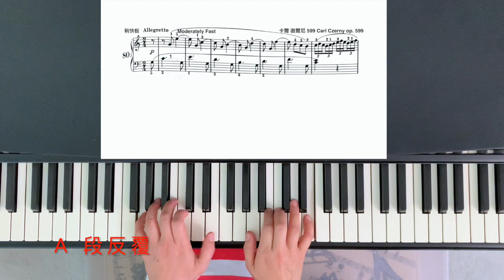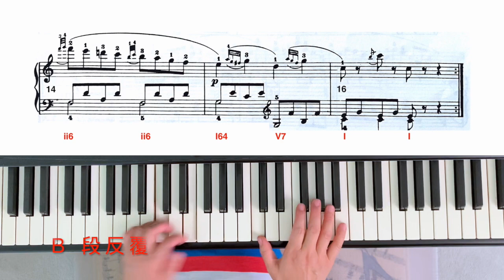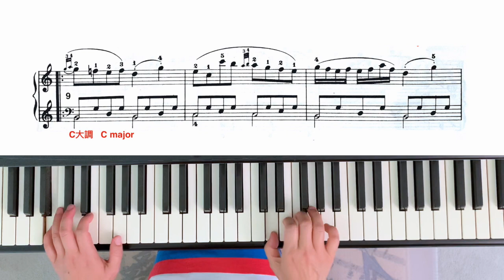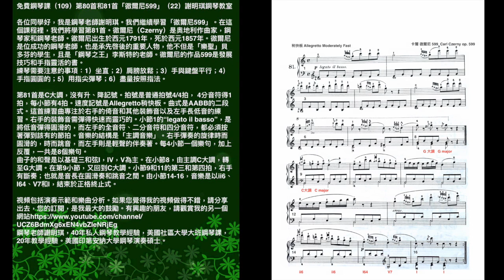免費鋼琴課（109），第80首和81首「徹爾尼599」（22），謝明琪鋼琴教室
各位同學好，我是鋼琴老師謝明琪。我們繼續學習「徹爾尼599」。在這個課程裡，我們將學習第80首和81首。徹爾尼（Czerny）是奧地利作曲家，鋼琴家和鋼琴老師。徹爾尼出生於西元1791年，死於西元1857年。徹爾尼是位成功的鋼琴老師，也是承先啓後的重要人物，他不但是「樂聖」貝多芬的學生，且是「鋼琴之王」李斯特的老師。徹爾尼的作品599是發展技巧和手指靈活的書。
練琴需要注意的事項：1）坐直；2）肩膀放鬆；3）手與鍵盤平行；4）手指圓圓的；5）用指尖彈琴；6）盡量按照指法。
第80首是C大調，沒有升、降記號。拍號是2/4拍， 4分音符得1拍，每小節有2拍。速度記號是Allegretto稍快板。曲式是AABB的二段式。這首練習曲專注於右手的連結音和16分三連音以及左手長低音的練習。右手的16分三連音需彈得靈巧的，而左手在小節9-12和25-28皆有二分音符，必須按著彈到2拍。這首曲子是不完全小節，可以由樂曲的開頭和結尾看出來。音樂的結構是「主調音樂」。右手彈奏的旋律需是圓滑的，而左手則是輕聲的伴奏著。每8小節一個樂句，加上反覆，一共是8個樂句。
這曲子的和聲是以基礎三和弦I，IV，V為主。在小節16，由主調C大調，轉至G大調。在第17小節，又回到C大調。在小節17至24，右手和左手有著對話的音型，而力度在這裡則是以對比的方式呈現。聽起來像是左手大聲地（forte）提問，右手則是輕聲地（piano）回答；可以體會出徹爾尼的詼諧。由小節29-32，和聲是基礎三和弦裡的I64、V7和I，結束於正格終止式。
第81首是C大調，沒有升、降記號。拍號是普通拍號4/4拍， 4分音符得1拍，每小節有4拍。速度記號是Allegretto稍快板。曲式是AABB的二段式。這首練習曲專注於右手的倚音和其他裝飾音以及左手長低音的練習。右手的裝飾音需彈得快速而靈巧的。小節1的“legato il basso”，是將低音彈得圓滑的，而左手的全音符、二分音符和四分音符，都必須按著彈到該有的節拍。音樂的結構是「主調音樂」。右手彈奏的旋律時而圓滑的，時而跳音，而左手則是輕聲的伴奏著。每4小節一個樂句，加上反覆，一共是8個樂句。
曲子的和聲是以基礎三和弦I，IV，V為主。在小節8，由主調C大調，轉至G大調。在第9小節，又回到C大調。小節9和11的第三和第四拍，右手有斷奏；也就是音長在圓滑奏和跳音之間。由小節14-16，音樂是以ii6、I64、V7和I，結束於正格終止式。
視頻包括演奏示範和樂曲分析。有興趣的朋友，請觀賞我的另一個網站
鋼琴老師謝明琪，40年私人鋼琴教學經驗，美國社區大學大班鋼琴課，20年教學經驗。美國印第安納大學鋼琴演奏碩士。